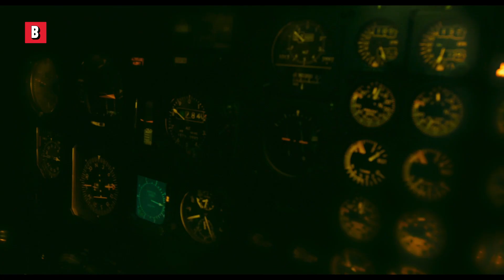Sit Still, Look Pretty SONG | The New Bellas Performance | Pitch Perfect 3 | CLIP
The former Bellas watch the next generation.
Movie Title: Pitch Perfect 3